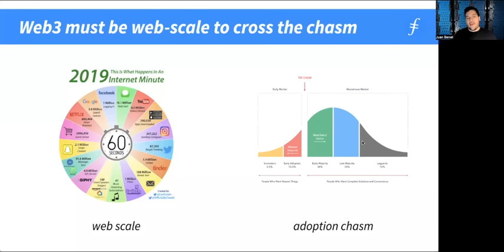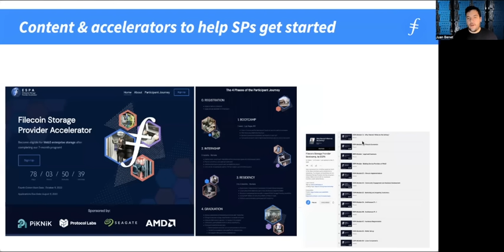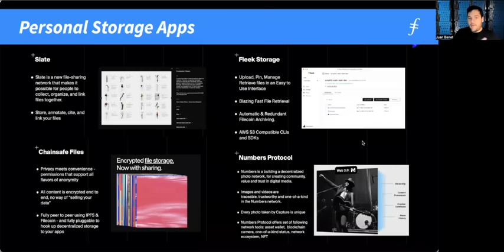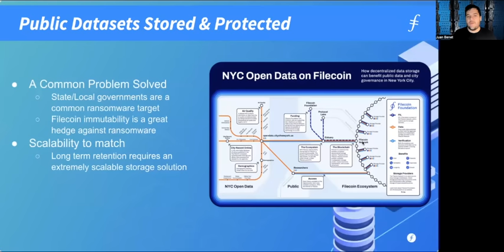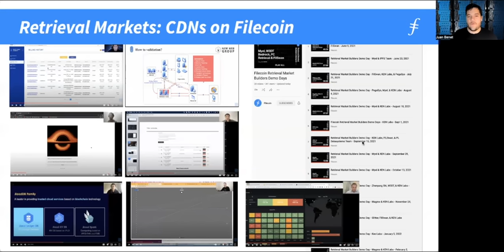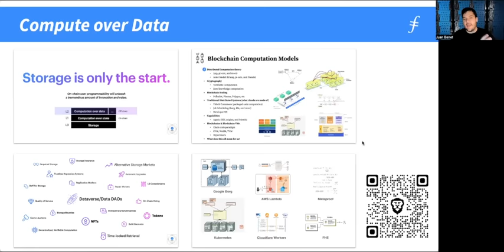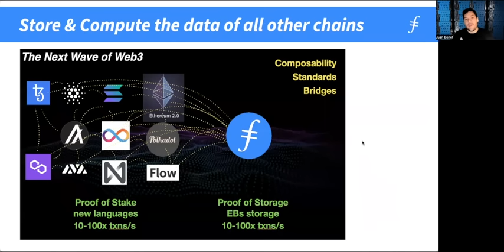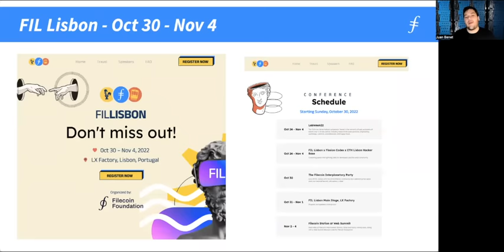Filecoin Master Plan - Juan Benet - 2022 Wanxiang Blockchain Week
This is the "Filecoin Master Plan" keynote address from Juan Benet during the 2022 Wanxiang Blockchain Week.